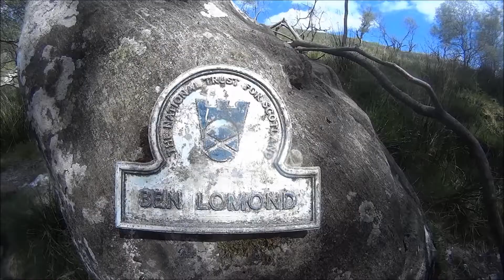Ben Lomond hike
Hiking Ben Lomond on a very hot and sunny day with some cracking views